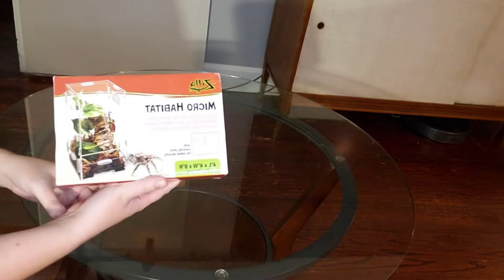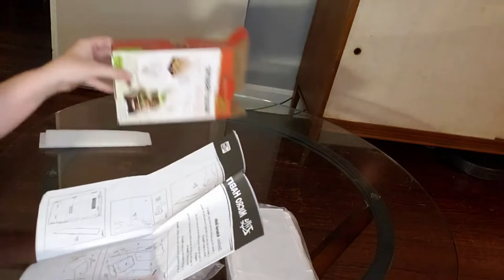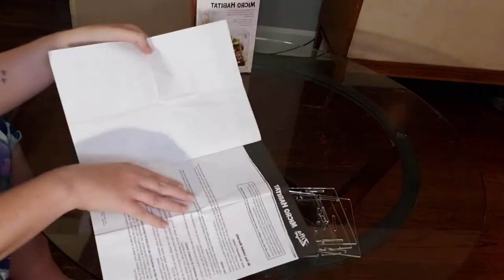Unboxing Zilla Micro Habitat -- Brutally Honest Review. Here's What You GOTTA Know.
Spood Manor Enclosures